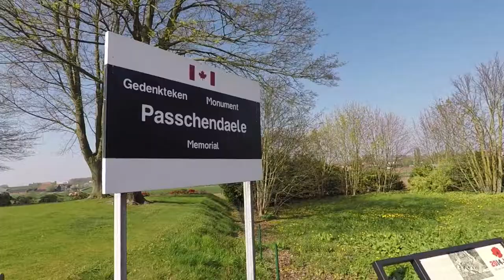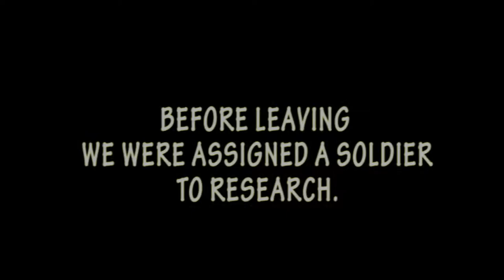Pembina Trails School Division Visits Vimy Ridge 2017